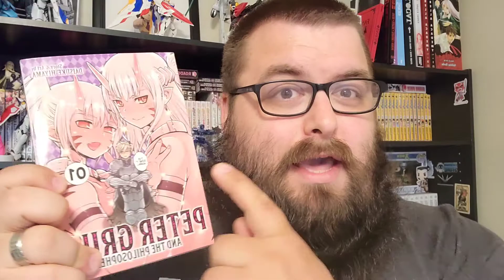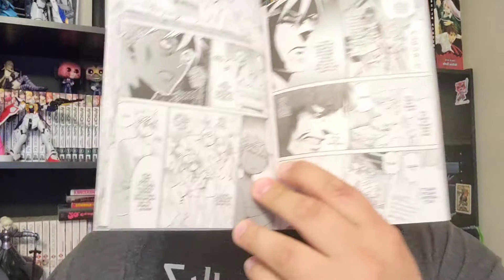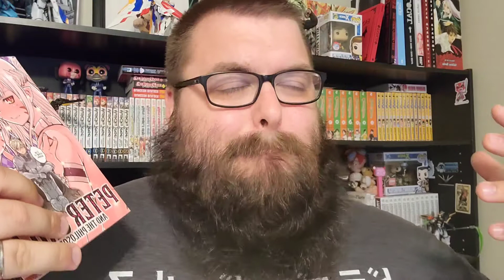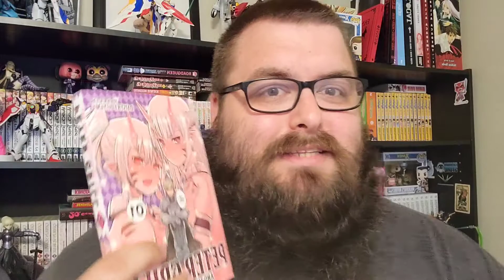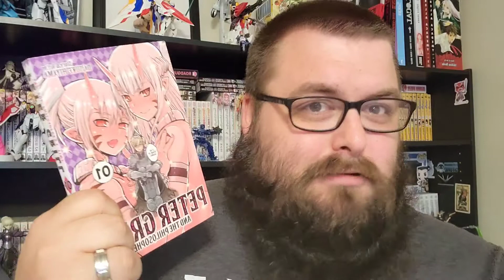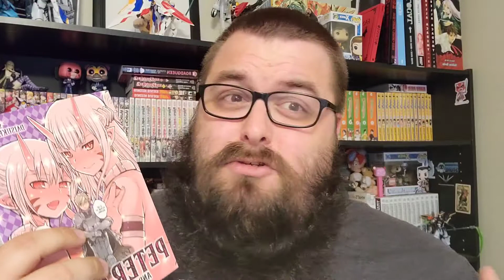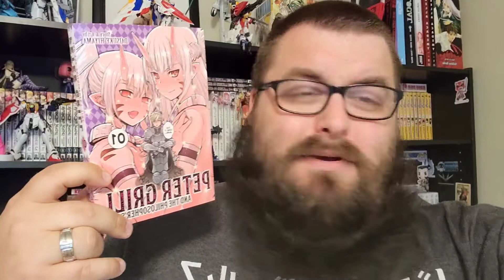Peter Grill And The Philosopher's Time Manga Review | Manga First Impressions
Peter Grill and the Philosopher's Time Manga Volume 1 features story and art by Daisuke Hiyama.

After winning the Grand Fighting Tournament, Peter Grill hoped he’d finally be allowed to marry his guild-mate sweetheart. However, being crowned the world’s strongest man comes with its own set of challenges: namely the queue of ogres, elves, and other warrior women lining up outside his door. They aren’t out to challenge him for his title–they want his seed for their bloodlines! What’s a strongman to do?!